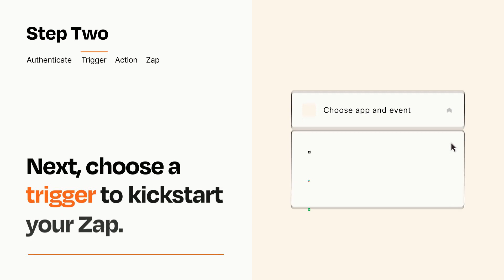How to connect Acuity Scheduling to Square - Easy Integration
So you want to connect Acuity Scheduling to Square? You can do it with Zapier!